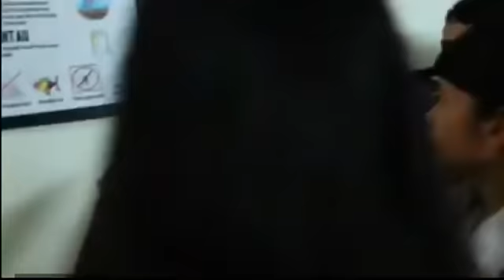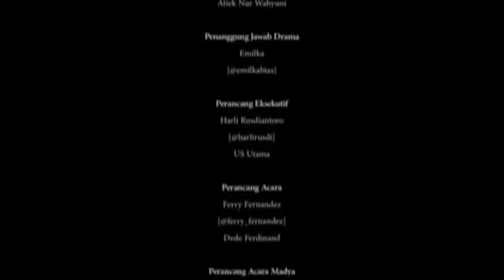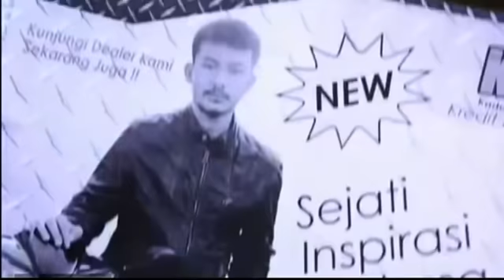Ftv KU TUNGGU KAU DI BEDUG TAKBIR Rio Dewanto ~ Melody Prima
Ftv terbaru KU TUNGGU KAU DI BEDUG TAKBIR Rio Dewanto ~ Melody Prima.

film televisi ftv terbaru 2017 MANTRA CINTA JAGUNG BAKAR oleh RIO DEWANTO. FTV RIO DEWANTO ANINDIKA ~MANTRA CINTA JAGUNG BAKAR. Ftv terbaru KU TUNGGU KAU DI BEDUG TAKBIR Rio Dewanto.

Ftv terbaru 2017 CEWEK KOK MACHO - PRISIA NASUTION, MELODY PRIMA DAN MIKE LEWIS.

FTV Terbaru # Rio Dewanto - Biarkan Cinta Menari.